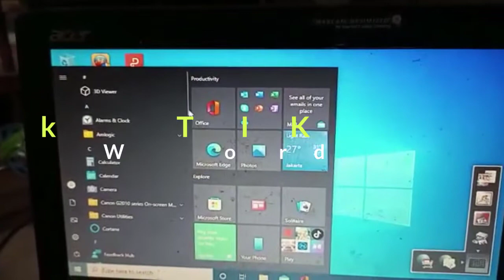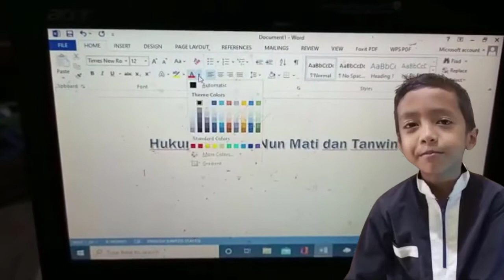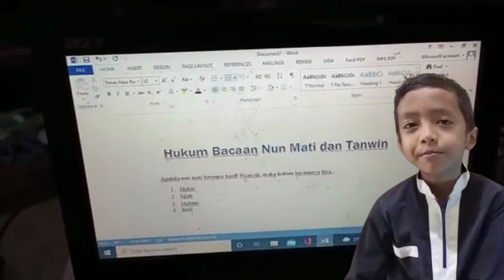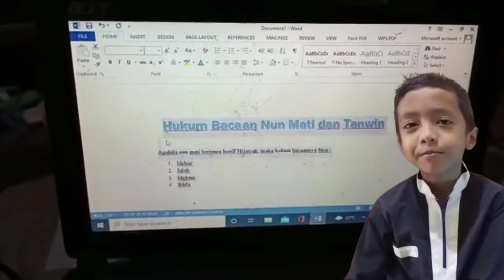Tugas Praktek TIK Menulis di Ms Word Ahmad Ramzi Al Jabbar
Maaf ada salah penulisan Nama, seharusnya Ahmad Ramzi Al Jabbar

VideoTugas Praktek TIK Menulis di Ms Word Ahmad Ramzi Al Jabbar

Terus dukung Channel kami dengan cara Subscribe, like dan share video kami, Agar kalian mendapatkan notifikasi apabila ada update video terbaru kami. jika kamu memiliki saran dan kritik silahkan cantumkan dikolom komentar video kami, terima kasih sudah berkunjung.

Semoga bermanfaat.